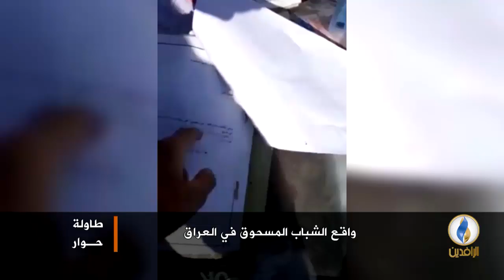لبرنامج طاولة_حوار | تقرير | واقع الشباب المسحوق في